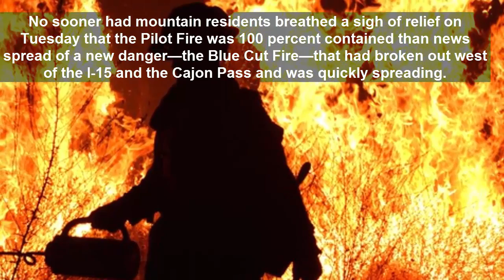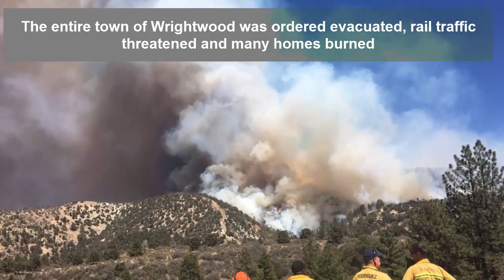Blue cut fire update | Blue cut fire map